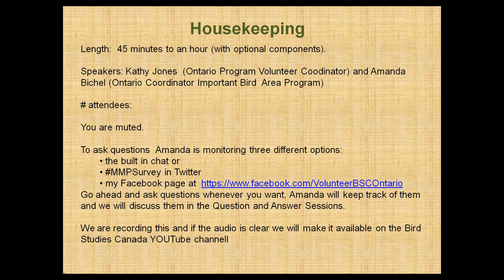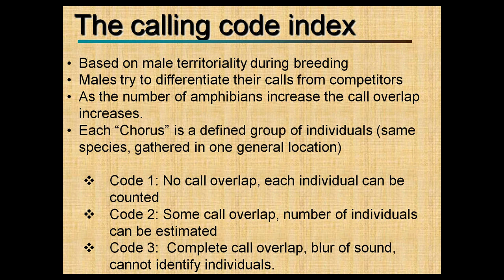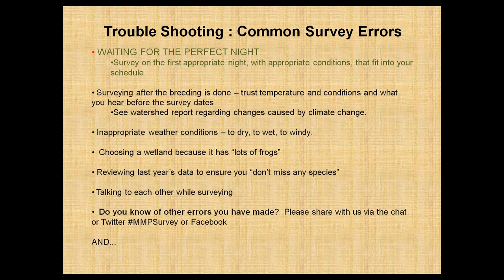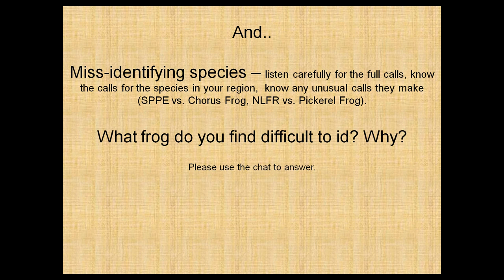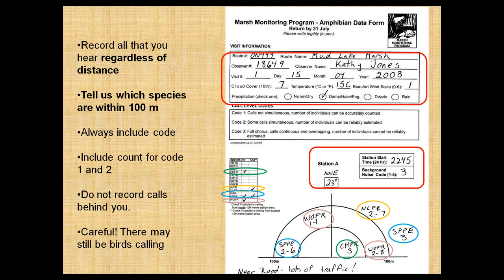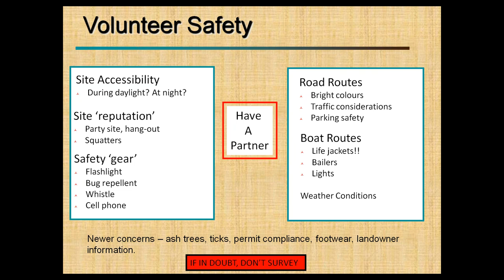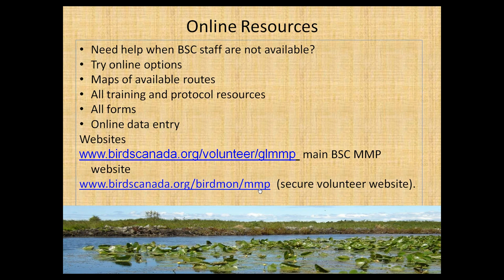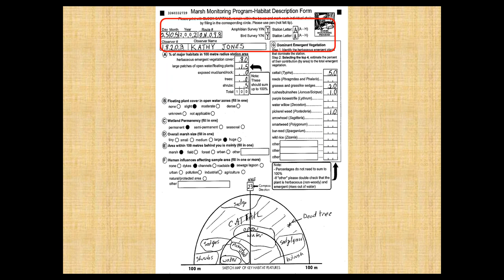Great Lakes Marsh Monitoring Program Amphibian Seminar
During this webinar we reviewed calling frog identification as well as survey protocol and helpful tips for conducting a Great Lakes Marsh Monitoring Program amphibian survey.